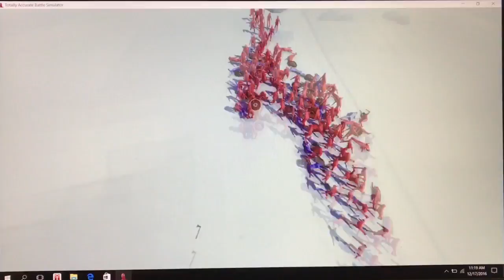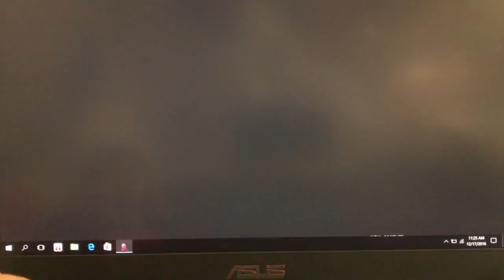GIANT AXE MEN!!! | Totally Accurate Battle Simulator #3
this video is a gameplay of Totally Accurate Battle Simulater hope you guys enjoyed now we are gonna uplaod more videos because its the holidays. Btw can we hit 10 likes in this video AND SUBSCRIIIIBBBE!